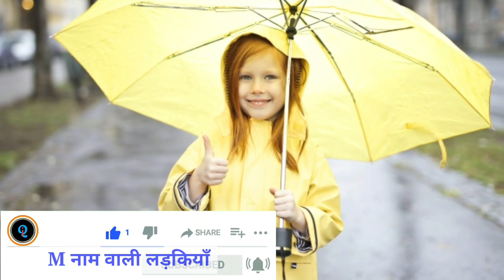करवा चौथ के दिन पत्नी भूलकर भी ना करे ये 4 काम || वास्तुशास्त्र